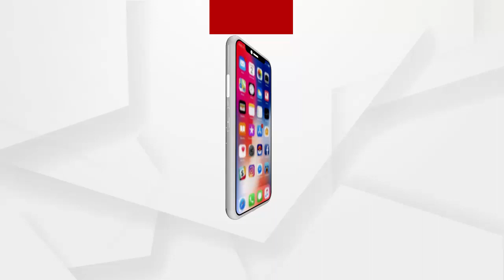ପାନପୋଷ ସୋୟଙ୍ଗ ଶାସିତ ମହାବିଦ୍ୟାଳୟର ଛାତ୍ରଛାତ୍ରୀଙ୍କ ବିକ୍ଷୋଭ...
ପାନପୋଷ ସ୍ବଂୟ ଶାସିତ ମହାବିଦ୍ୟାଳୟର ଜଣେ ଶିକ୍ଷକ ପଜେଟିବ ଚିହ୍ନଟ ପରେ ଅଫଲାଇନ ପରୀକ୍ଷା କୁ ବାତିଲ କରି ଅନଲାଇନ ପରୀକ୍ଷା କରିବା ପାଇଁ ଛାତ୍ର ଛାତ୍ରୀ ଙ୍କ ବିକ୍ଷୋଭ.